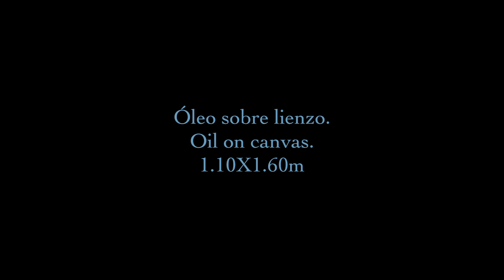The gravitational dream by Eduardo Urbano Merino.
1.10X1.60m

MEXICO DF.